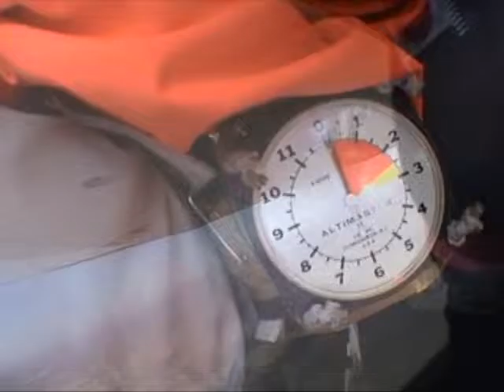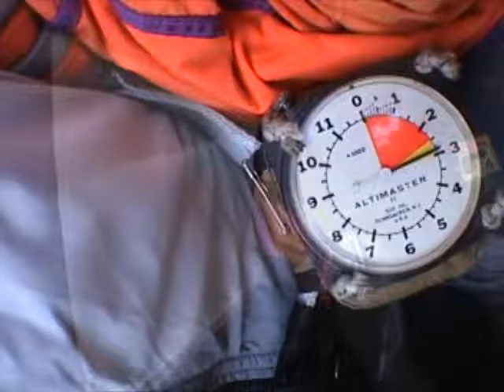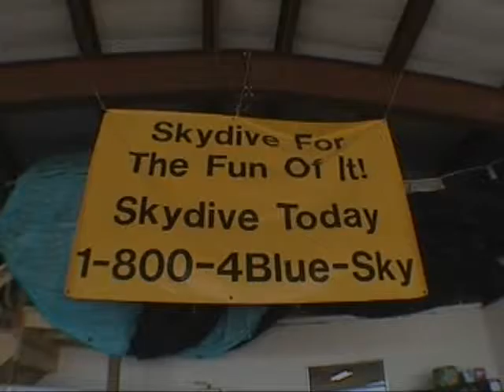Paul Herman Skydive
My best friend Paul skydiving in Caddo Mills, TX with me for my 19th birthday!